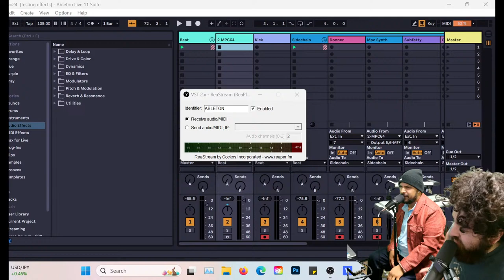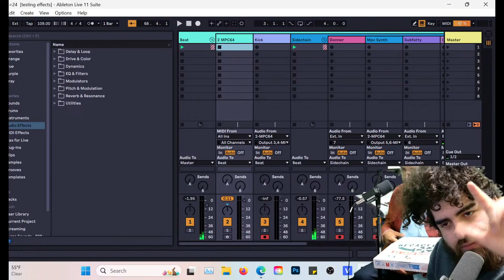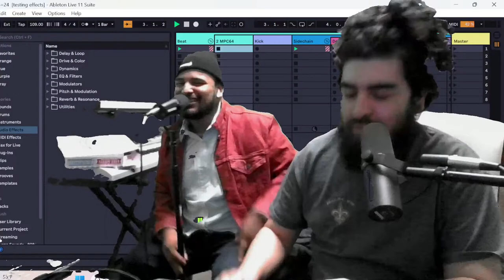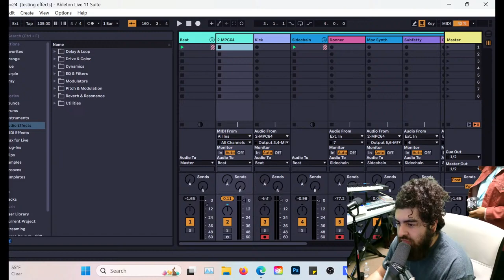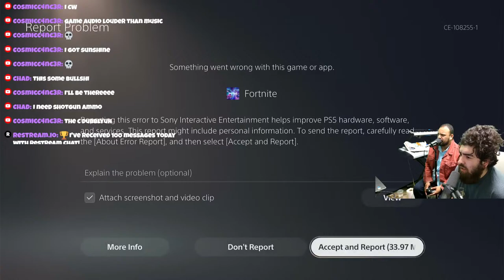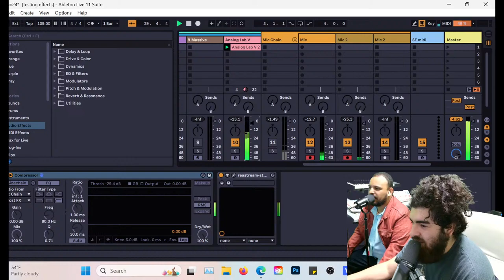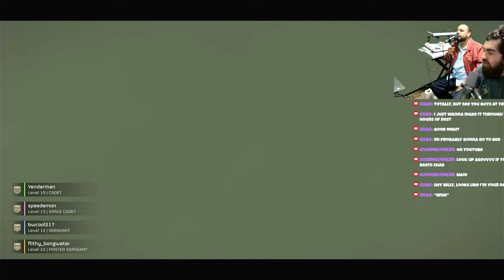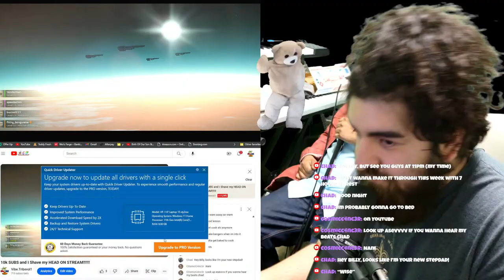10k SUBS and I Shave my HEAD ON STREAM!!!!!!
Can u be the 10k that shaves my head